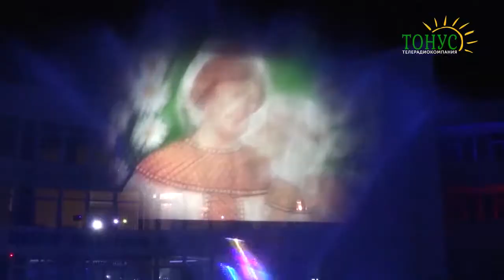Тонус Новости День Семьи в санатории Пирогова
Сегодня в выпуске 10 июля:
- Санаторий Пирогова провел праздник семьи, любви и верности.